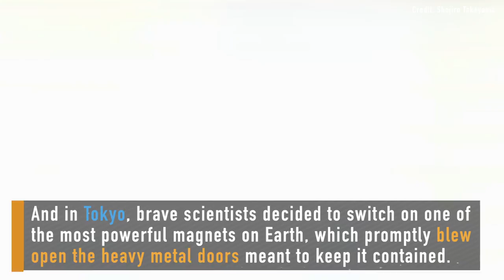Two-headed Snake Can't Stop Fighting Itself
A two-headed snake in Virginia might find a new home, researchers make people drink their own blood and a massive magnet blows the doors off a Tokyo lab.